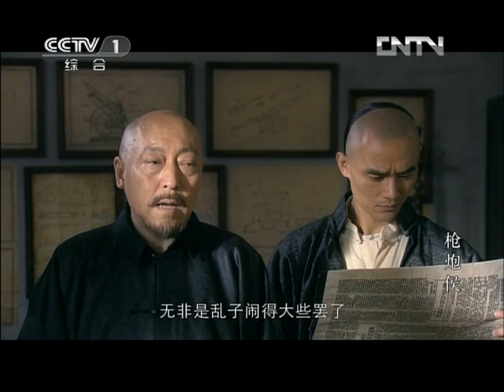《枪炮侯》第39集 侯久满意欲休妻 亲赴武汉为国尽忠 （主演：倪大红 王凯 吕中 杨雪）【CCTV电视剧】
Highlights：清廷对是否起用袁世凯展开了辩论，侯久满知道是戴刀将枪炮图交给了玉姑，他明白戴刀对强兵和强国的看法和自己不同。侯可言策反之人被杀死，他当场晕倒在地上。侯久满向夫人说了他和阿尔萨兰在颐和园之事，侯夫人清楚事中缘由，侯久满决定和阿尔萨兰解除婚约，放她和正良自由，侯正良在门外听到了他们之间的对话，侯正良跪在地上哭泣。戴刀带人跪在侯久满门外，侯久满让善缇将屋中枪炮送给他们。善缇的话让侯久满明白这么多年来每次化险为夷都是阿尔萨兰的指示。侯久满临走前向夫人赔罪，他准备亲赴武汉，他要为大清尽忠。阿尔萨兰收到家乡因鼠疫父母丧生的消息后很伤心，太后传她从速回宫。

■□剧情简介■□
以辛亥革命从酝酿到爆发的全过程为历史背景，以清末制炮世家侯氏家族的兴衰历程为故事主线，讲述了在枪炮世家长大的侯久满费尽心思“找钱”来实现自己造枪炮打败洋人的理想。